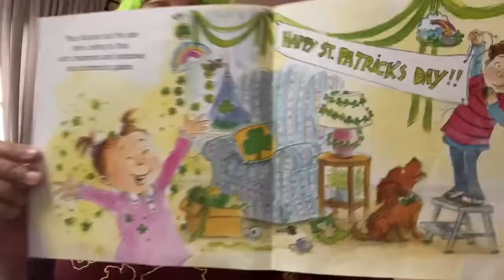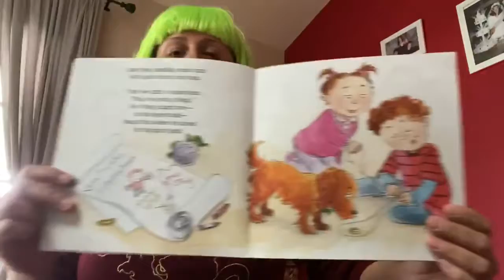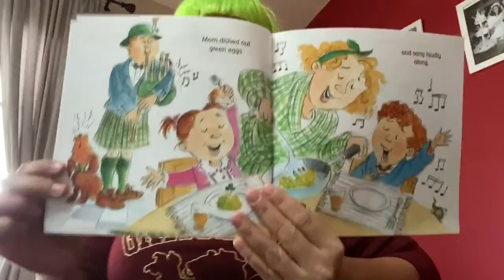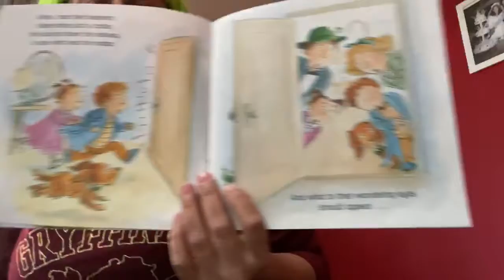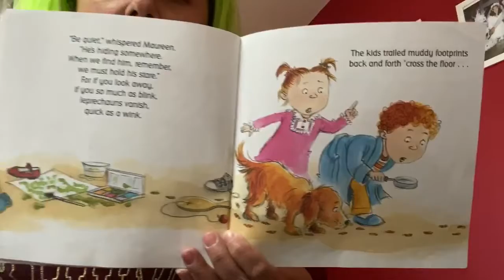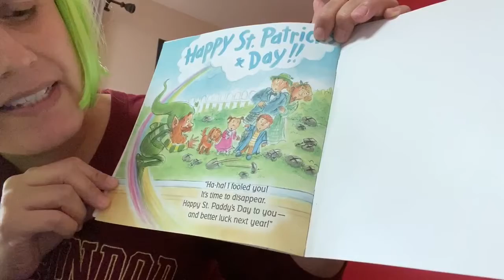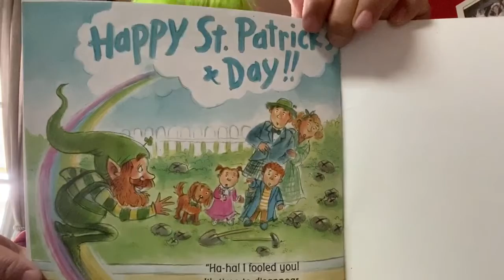The Night Before St. Patrick’s Day